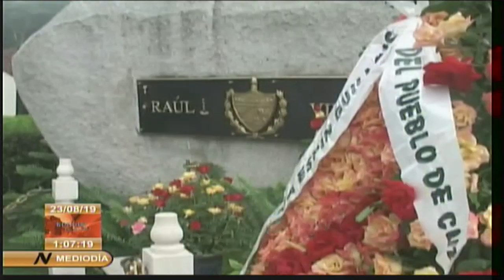Homenaje a Vilma Espín en el aniversario 59 de la FMC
El pueblo del municipio santiaguero II Frente rindió homenaje, este 23 de agosto, a la eterna Presidenta de la Federación de Mujeres Cubanas Vilma Espín Guillois. (Sistema Informativo de la Televisión cubana).